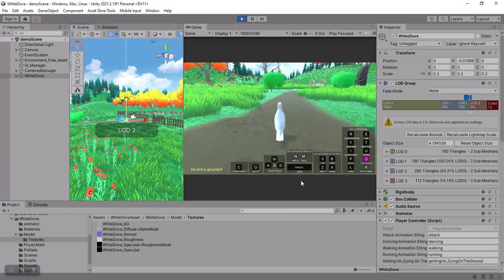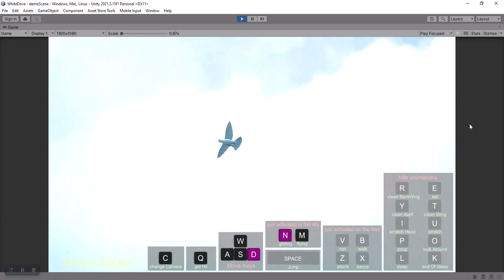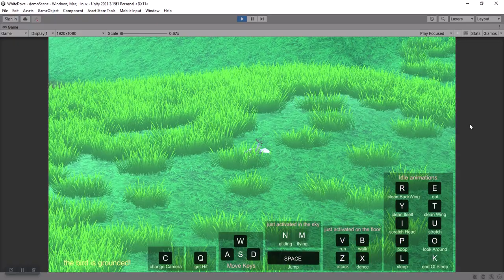Realistic Animated White Dove in Unity